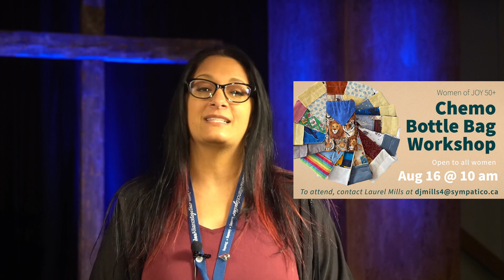BAC August 14, 2022 Announcements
Here are the announcements for Bramalea Alliance Church for the week of August 14, 2022 from Michelle